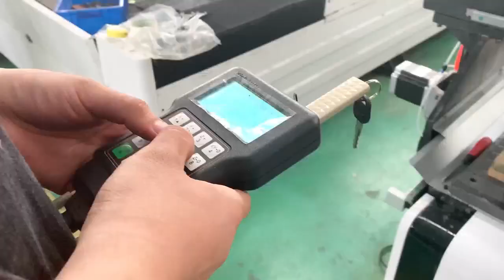Vacuum table 1325 single head cnc for wood air cooled spindle nc studio control system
Vacuum table 1325 single head cnc for wood air cooled spindle nc studio control system#cncrouter